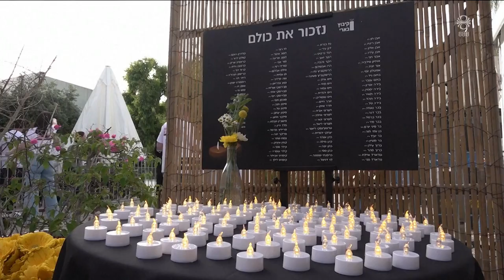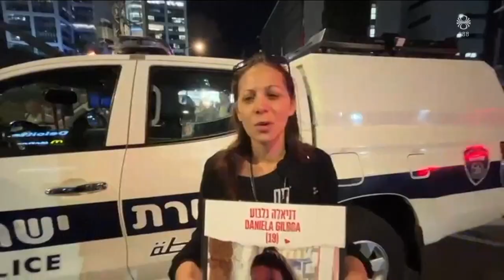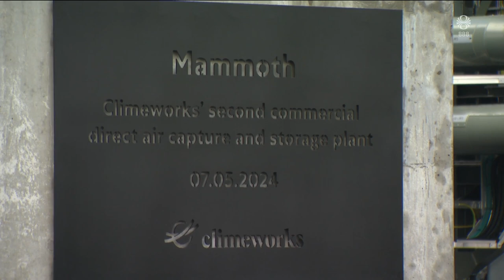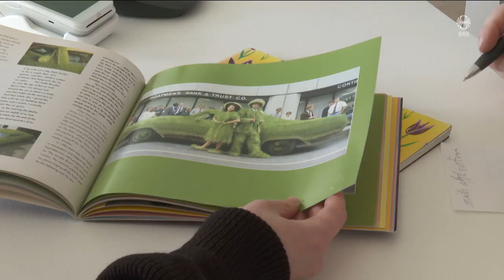Fréttir - 09. maí 2024